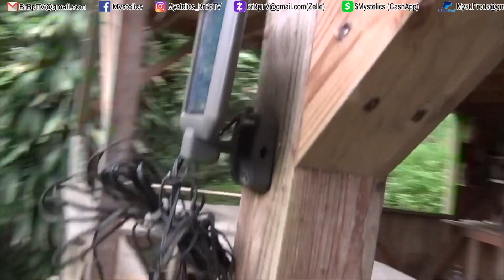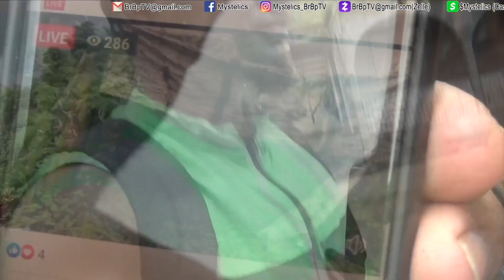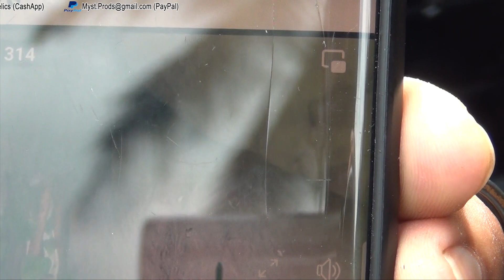RELENTLESS SEARCH FOR MISSING GIRL & MAD MAN & HEARD & FOUND SOMETHING IN FOREST - MYSTELICS VLOGS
Mystelics, Caribbean Youtuber from Dominica, vlogs today